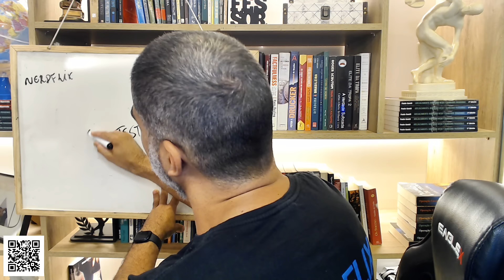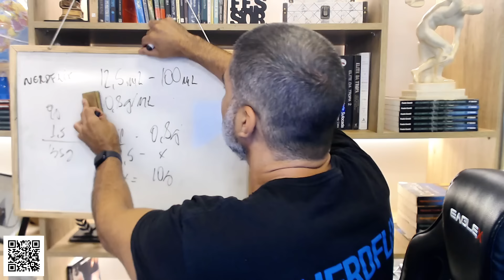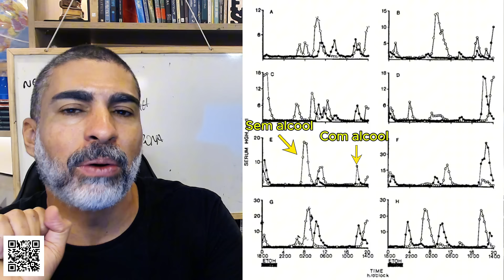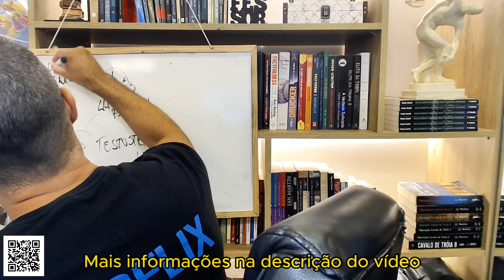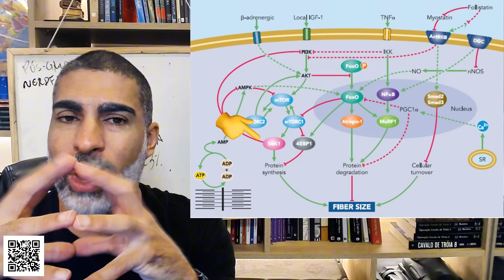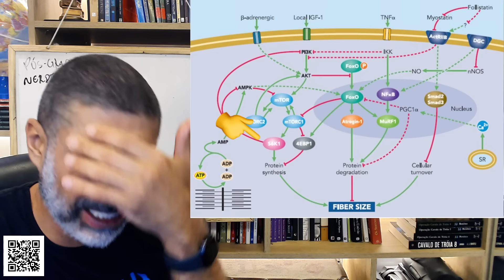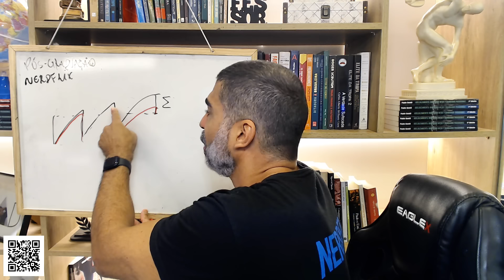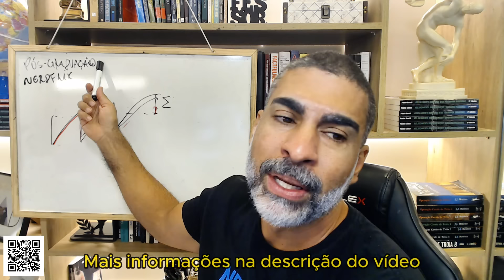Cientista explica como o álcool atua no músculo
As opções de assinatura do Nerdflix por pix são Plano Semestral por R$198,93 ) e tem também o Plano Anual por R$384,03

Site oficial, com aulas online, prescrição de treinos, livros, artigos científicos, cursos e muito mais

Artigos citados:
Steiner JL, Lang CH. Alcohol impairs skeletal muscle protein synthesis and mTOR signaling in a time-dependent manner following electrically stimulated muscle contraction. J Appl Physiol (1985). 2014 Nov 15;117(10):1170-9.
Välimäki M, Tuominen JA, Huhtaniemi I, Ylikahri R. The pulsatile secretion of gonadotropins and growth hormone, and the biological activity of luteinizing hormone in men acutely intoxicated with ethanol. Alcohol Clin Exp Res. 1990 Dec;14(6):928-31. doi: 10.1111/j.1530-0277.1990.tb01840.x. PMID: 2128439.